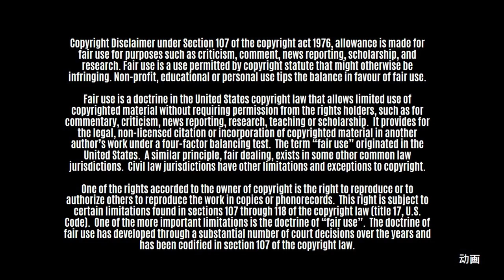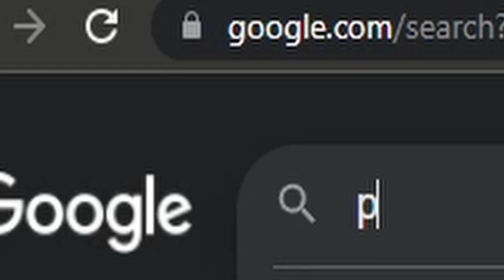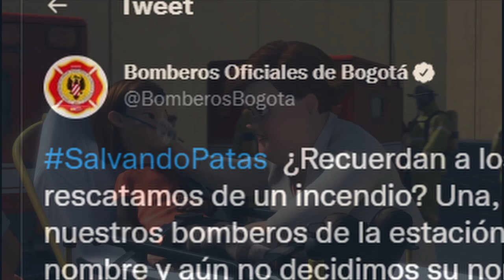¿Era una buena película? | Bolt, Un perro fuera de Serie | ¿La recuerdas? | Reseña